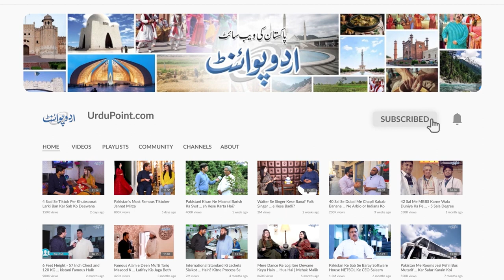Hume Apne Gaon Ke Bachon Ko Parhana Hai - 5 Larkiyon Ne Sare Gaon Ko Free Education Dena Shuru Kardi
Five friends from a small village of Khanewal have started giving free education to the kids of their locality in the premises of their home. UrduPoint anchor Mehar Tanveer abbas has interviewed all of them. Why they took this initiative , Let us know in the video.
Anchor: Mehar Tanveer Abbas